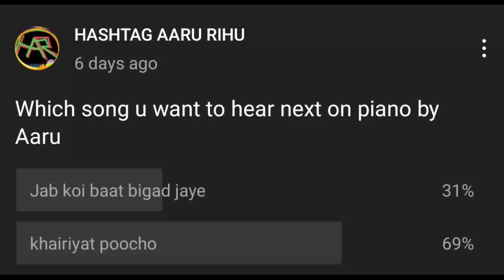Khairiyat Poocho song on piano by Aaru || khairiyat poocho kabhi to..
Hello Friends Today AARU played piano on bollywood song khairiyat  , hope aap saab ko passand ayega.

Song      KHAIRIYAT LYRICAL
LatinAutor, Abramus Digital, LatinAutorPerf, Kobalt Music Publishing, and 7 Music Rights Societies